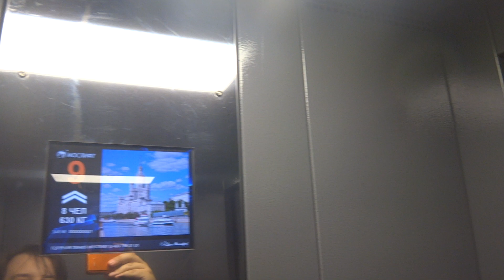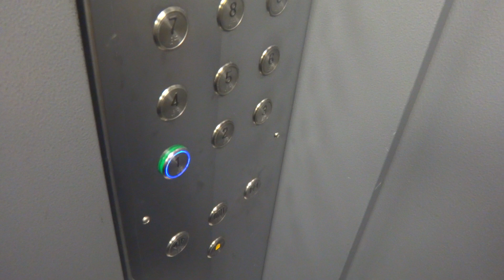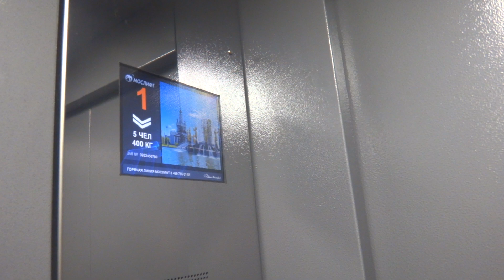Грузопассажирский, пассажирский лифт (г. Зеленоград), V=1 м-с, г-п 400, 630 кг (64),муз лифт Мослифт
к1643